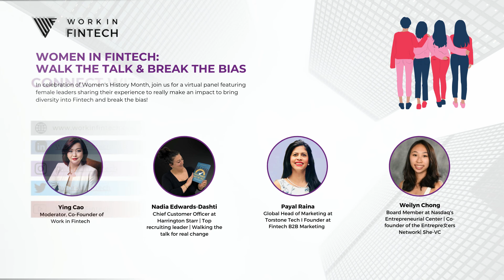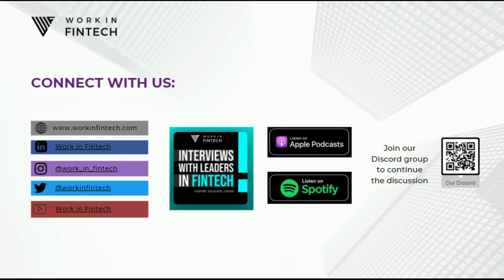Women in Fintech: Walk the Talk & Break the Bias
In celebration of Women's History Month, join us for a virtual panel featuring female leaders sharing their experience to really make an impact to bring diversity into Fintech and break the bias!

Featuring:
Ying Cao: Ying Cao - Moderator, Co-Founder of Work in Fintech
Nadia Edwards-Dashti - Chief Customer Officer at Harrington Starr | Top recruiting leader | Walking the talk for real change
Payal Raina - Global Head of Marketing at Torstone Tech I Founder at Fintech B2B Marketing
Weilyn Chong - Board Member at Nasdaq's Entrepreneurial Center | Co-founder of the Entrepreneurs Network| She-VC